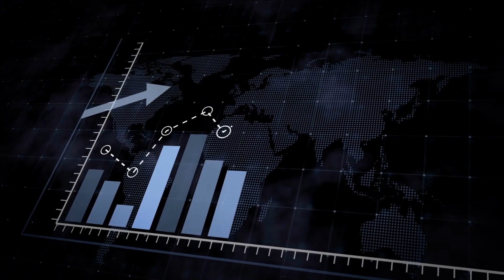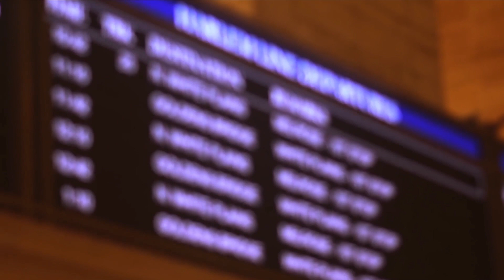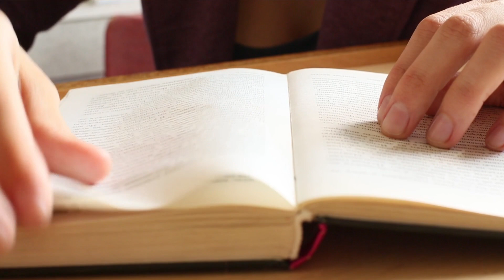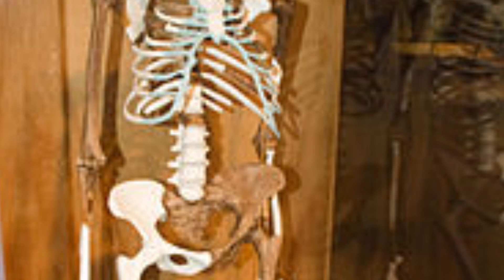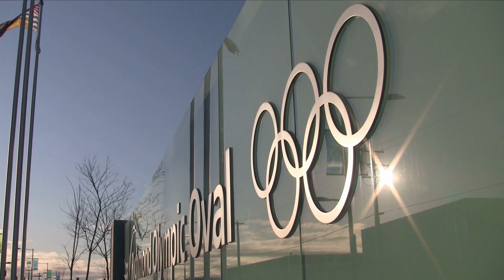Amazing Places To Visit In Ethiopia | Ethiopia Travel Guide | Ethiopia vlog | Addis Ababa 2022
Hello! Everyone, Welcome to another video, Today's video is about Amazing Places To Visit In Ethiopia, Ethiopia Travel Guide. Would you want to know best places to visit in Ethiopia? As a result, This video is for you!
Natural beauty abounds in Ethiopia. The East African Rift system slashes through the environment,
producing stunning mountains, high plateaus, and active volcanoes. The rock-hewn churches of Lalibela and Tigray, the majestic Simien Mountains, the tribes of Omo Valley, and the street hyenas of Harar are all must-sees.

Ethiopia has so many amazing spots to explore. Continue reading to discover everything you need to know to organize a vacation to this breathtaking nation!

We have gathered all the information you need about Africa. Africa's Top 10! Our goal is to improve your day!❤️